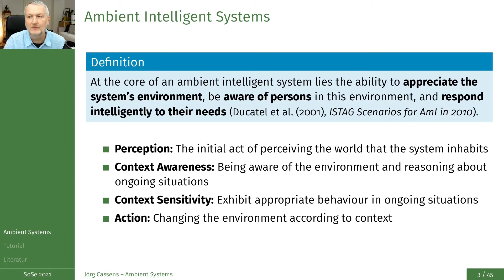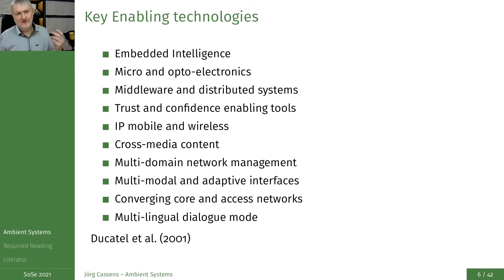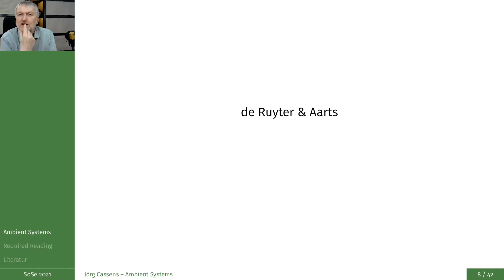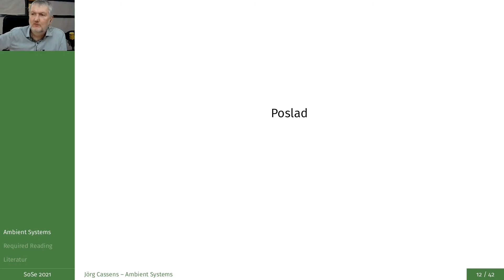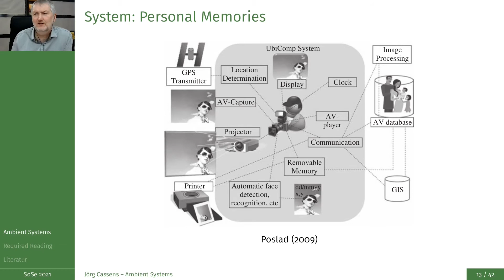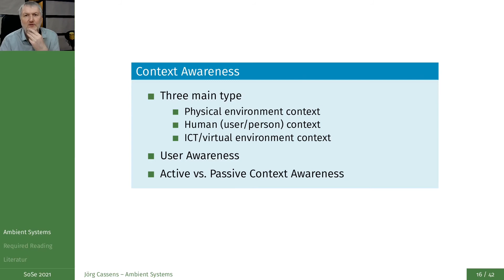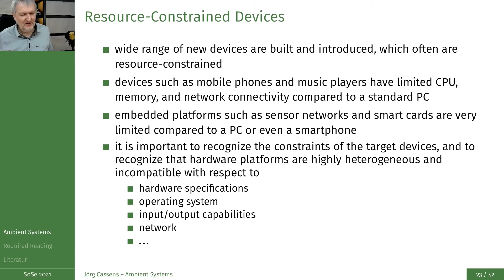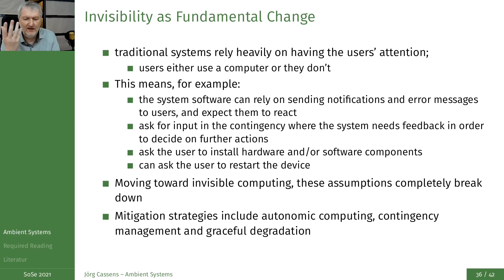AMI 04 - Ambient Systems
Verschiedene Perspektiven auf das Konzept "Ambient (Intelligente) Systeme".